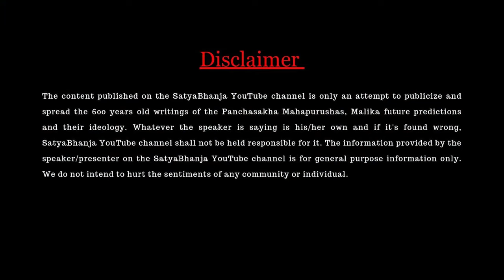Malika Devotee First Time in Front Of Camera| Malika Bachana